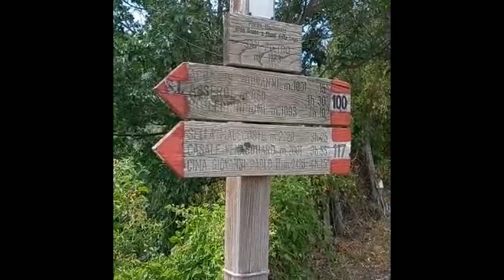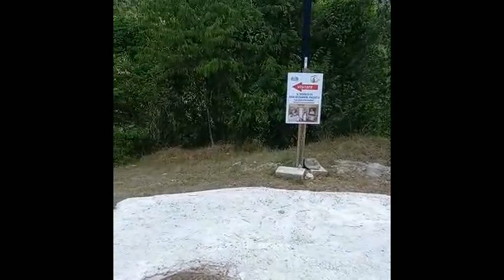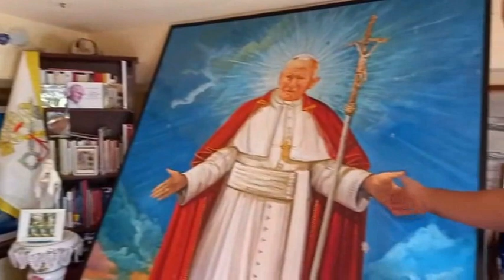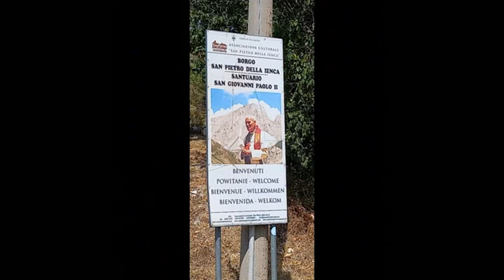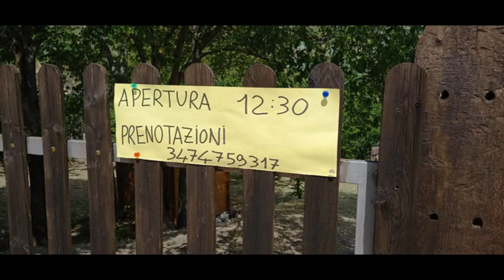Santuario Giovanni Paolo II San Pietro alla Ienca-ASSERGI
carrellata di video e foto realizzate da Tiziana Ascenzo durante una visita
in questo Sacro luogo ove Giovanni Paolo II trascorreva i suoi periodi estivi, fra preghiere nella piccola chiesetta di San Pietro alla Ienca e passeggiate in montagna.Luogo veramente meritevole di visite anche per la posizione incantevole.
la musica nel video:
Amazing Grace di Audionautix è un brano concesso in uso tramite licenza Creative Commons Attribuzione 4.0.